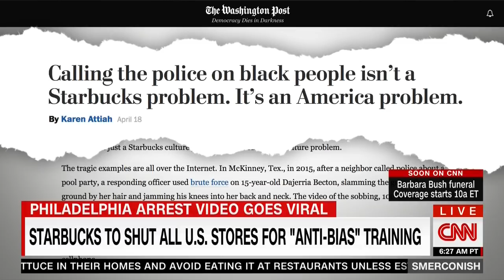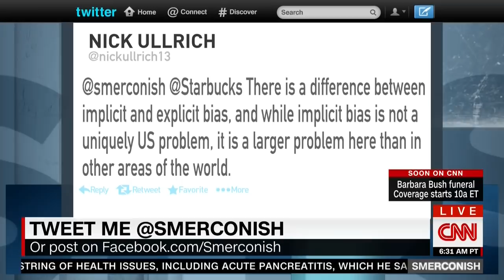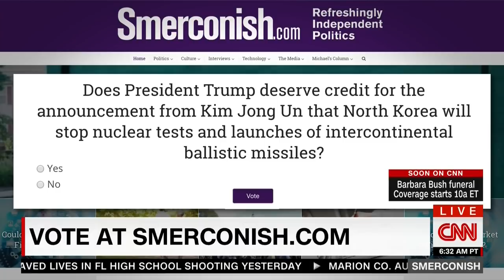KAREN ATTIAH FULL EXPLOSIVE INTERVIEW WITH MICHAEL SMERCONISH (4/21/2018)